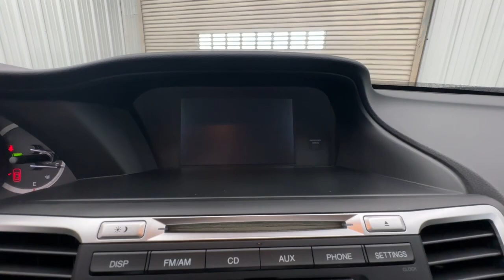2014 Honda Accord Sedan Springfield, Nixa, Ozark, Republic, Branson, MO P10764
Used 2014 Honda Accord Sedan EX available in Springfield, Missouri at Pinegar Honda. Servicing the Nixa, Ozark, Republic, Branson, MO area.

Don Wessels
3520 S Campbell St

IIHS Top Safety Pick+. Only 42,009 Miles! Delivers 36 Highway MPG and 27 City MPG! This Honda Accord Sedan boasts a Regular Unleaded I-4 2.4 L/144 engine powering this Variable transmission. Window Grid Antenna, Wheels: 17 Alloy, Vinyl Door Trim Insert.* This Honda Accord Sedan Features the Following Options *Valet Function, Urethane Gear Shifter Material, Trunk Rear Cargo Access, Trip Computer, Transmission: Continuously Variable w/Sport Mode, Transmission w/Driver Selectable Mode, Tires: P215/55R17 94V AS, Systems Monitor, Strut Front Suspension w/Coil Springs, Steel Spare Wheel.* This Honda Accord Sedan is a Superstar! *IIHS Top Safety Pick+, Green Car Journal 2014 Green Car of the Year, KBB.com Brand Image Awards.* The Experts' Verdict...*As reported by KBB.com: Beyond its history of reliability and high resale value, the Accord is now more varied than ever. Whether you want a no-fuss and highly economical sedan, a sporty V6-powered coupe or a hybrid that attains 50 mpg in the city, the 2014 Accord offers something for everyone.* Visit Us Today *You've earned this- stop by Pinegar Honda located at 3520 S Campbell Ave, Springfield, MO 65807 to make this car yours today!